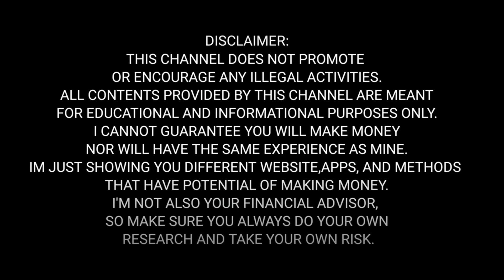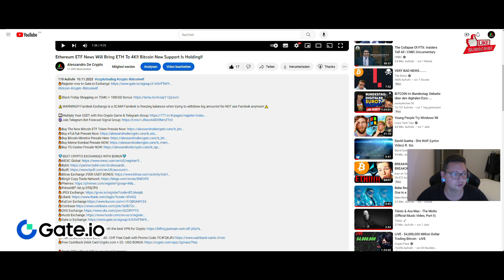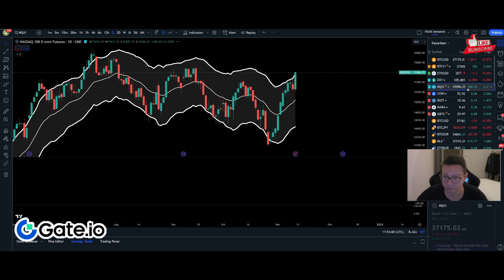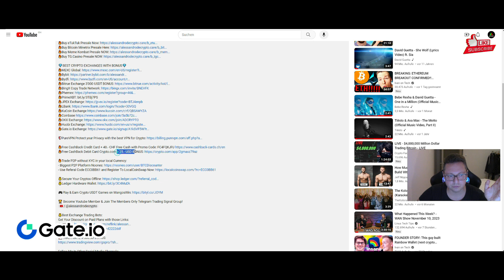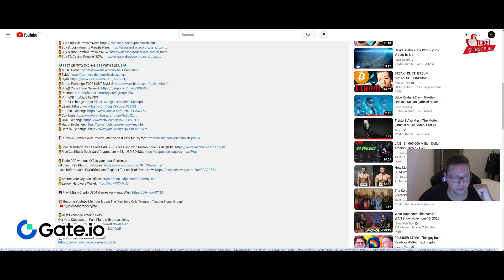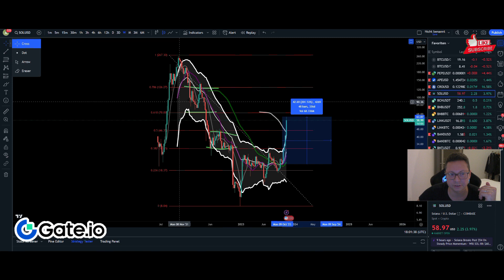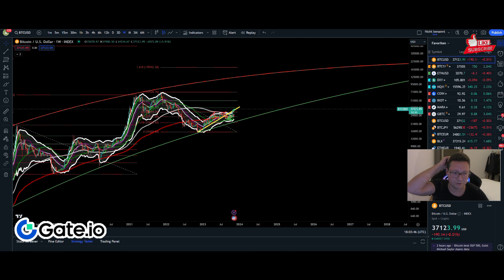Bitcoin Ethereum XRP Solana Price Analysis!! Important Analysis!! Weekly Close BULLISH!!